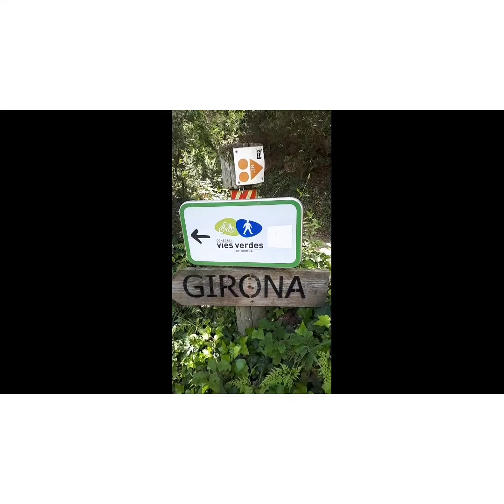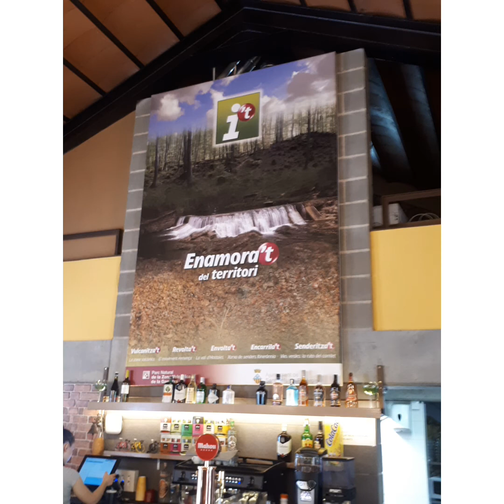Via Verda Olot-Girona